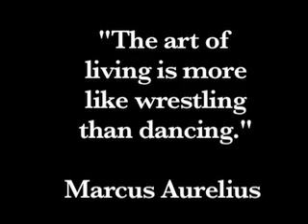GWC INTENSITY: STRAP MATCH - STUNT vs. Big D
This week's episode of Intensity is a pre-taped episode recorded before Stunt's untimely knee injury. This one goes out to our man Stunt from BWE. We hope he has a speedy recovery.